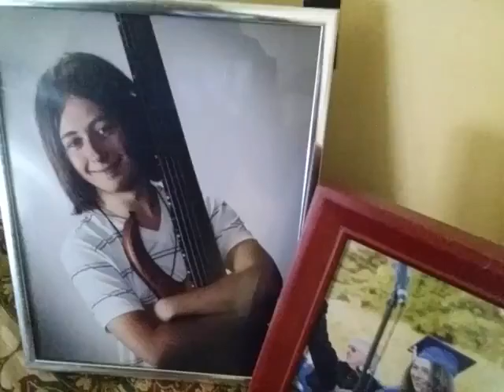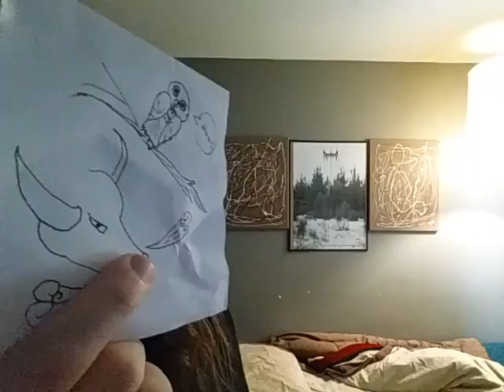May 22nd and before(11)